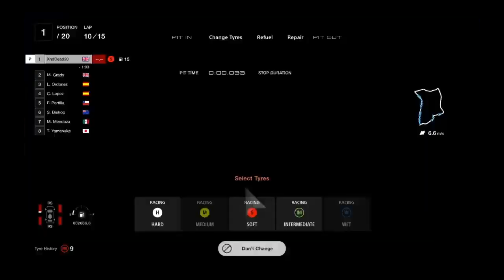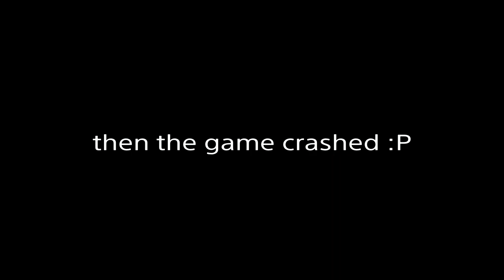Lapping Everyone in WTC800 Sardegna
Yes. It's possible.

Game: Gran Turismo 7 [PlayStation 4]